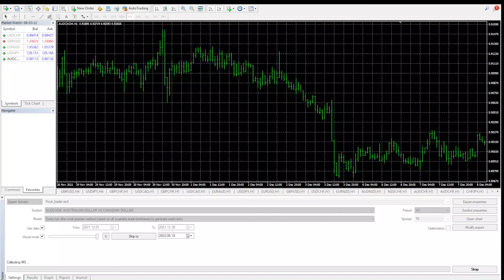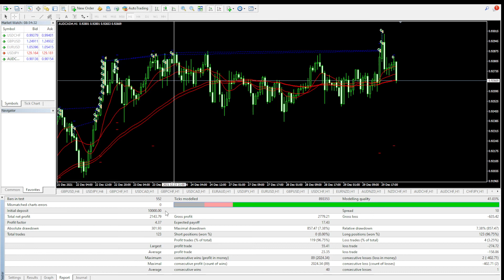Pivot Trader ~10k